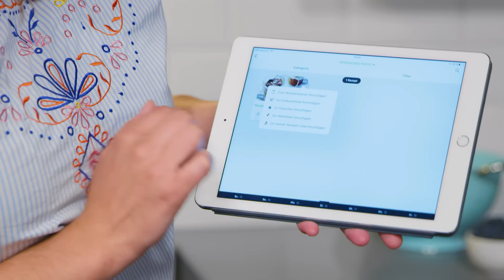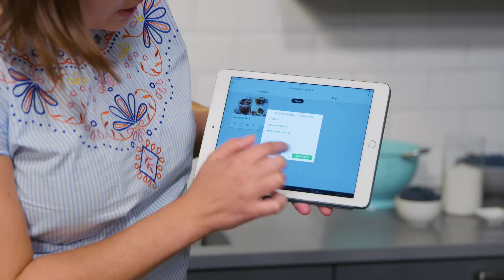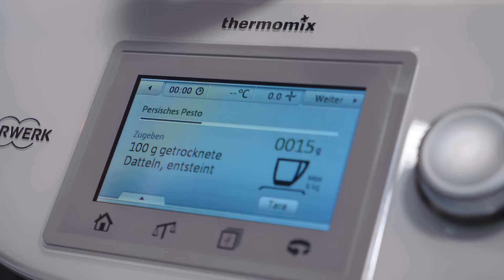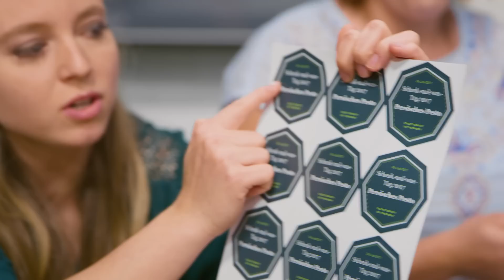GROßARTIGES Pesto Rezept - einfach selber machen und UNBEDINGT probieren!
So ein Pesto habt ihr noch nicht probiert: herzhaft aber doch mit einer süßen Note, das ist unser persisches Pesto. Das kann man sehr einfach selber machen im Thermomix, das Rezept dazu findet ihr auf Cookidoo. Pesto gibt es ja in unterschiedlichsten Varianten und wir hoffen, dass euch unser persisches Pesto genauso gut schmeckt wie uns!

Im Video gekochtes Rezept:
Persisches Pesto aus der Kollektion Thermomix it yourself

Alle in unseren Videos gekochten Rezepte findet ihr entweder auf Cookidoo oder der Rezeptwelt.

Herzlich willkommen auf dem neuen YouTube Kanal von Thermomix, wo wir euch tolle Videos rund um das Kochen und Backen mit dem Thermomix zeigen werden. Ihr bekommt hier neue Rezepte fürs Kochen mit dem Thermomix. Euch erwarten Formate wie Pimp my Food, All in One, Saison Spaß und vieles mehr.